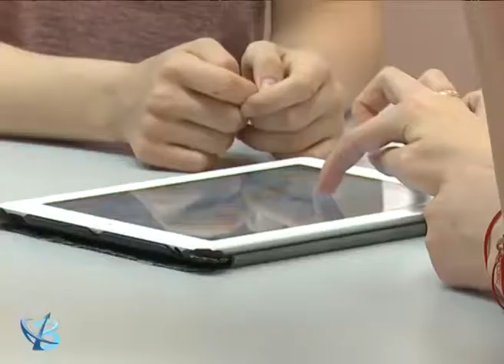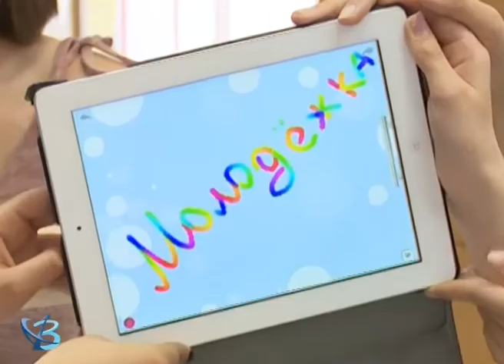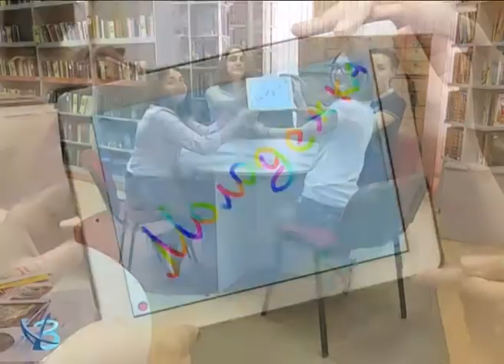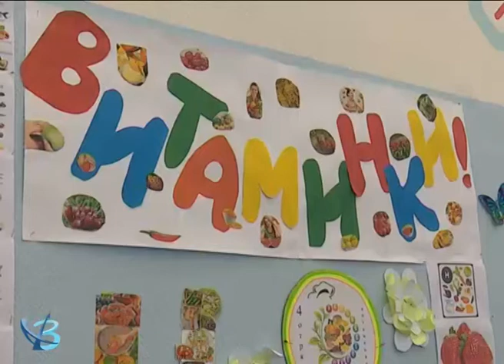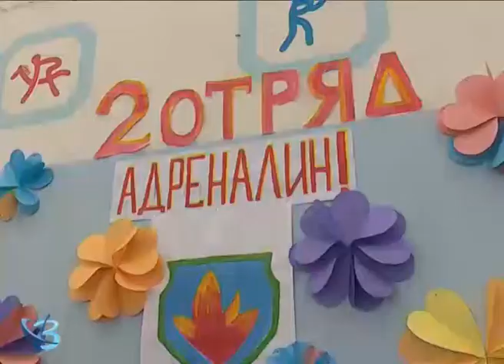«Молодёжка» от 15.06.18 6+